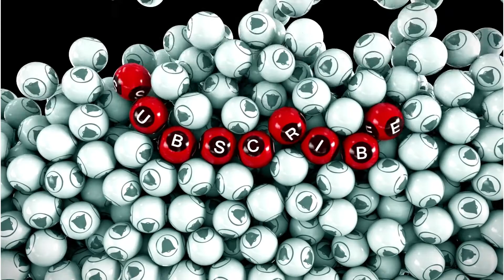pronostico vincente e serie A - lo sfogo sul calcio italiano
Il resoconto dei pronostici della serie A postati per il weekend e un mio sfogo sul calcio Italiano per quanto visto anche in questa giornata 31 nel campionato di serie A . Piu' che uno sfogo amici è solo il mio punto di vista in merito alle lamentele che ogni domenica dobbiamo leggere, sentire e vedere nel mainstream e giornali sportivi. Se qualcosa non cambia faremo pochissima strada!!!
Poco intrattenimento e tante polemiche!!!